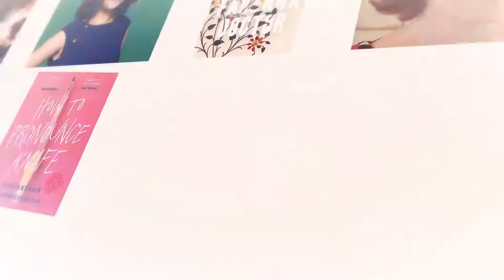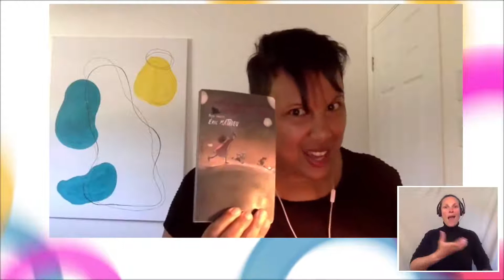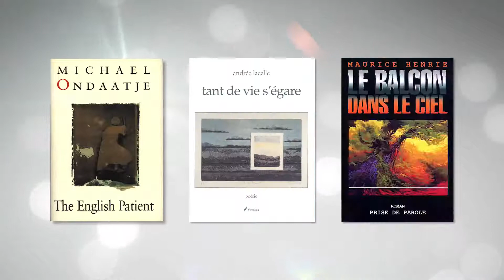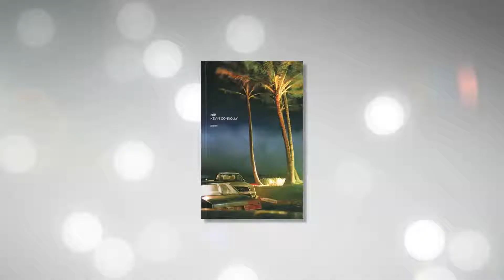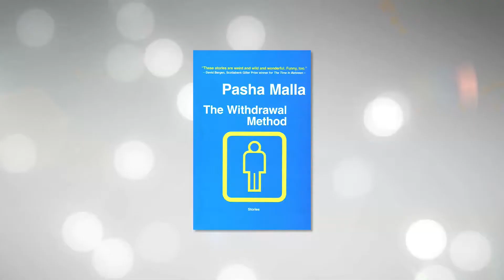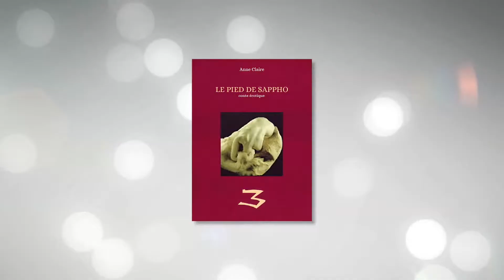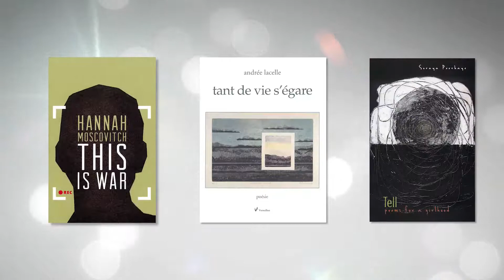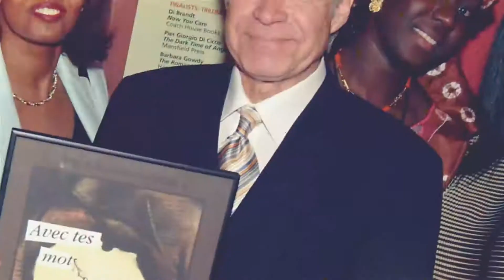Conversation avec les lauréats de langue française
Rejoignez-nous pour une conversation avec les lauréats du Prix littéraire Trillium 2021 :

Jeudi 17 juin, de 12 h à 12 h 30 (HE)

Séance animée par Chrystelle Maechler